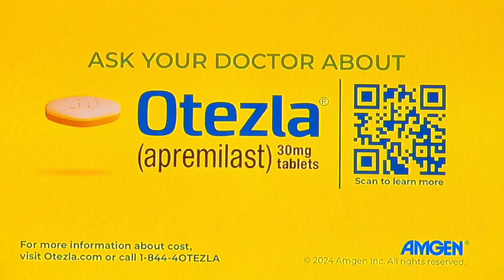OTEZLA | OTEZLA COMMERCIAL 2024 | OTEZLA GAME NIGHT IS A GREAT NIGHT | ITCHY SITUATION | COMMENT ON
OTEZLA | OTEZLA COMMERCIAL 2024 | OTEZLA GAME NIGHT IS A GREAT NIGHT | ITCHY SITUATION | OTEZLA COMMERCIAL | OTEZLA PSORIASIS MEDICATION | COMMENT ON COMMERCIALS | COMMENT ON COMMERCIALS 2